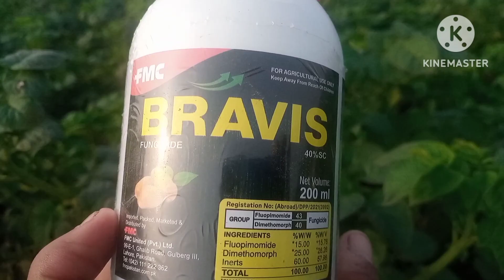Late blight of Potato & Solution FMC BRAVIS Weather for Late Blight آلو کے پچھیتے جھلساؤ کا حل